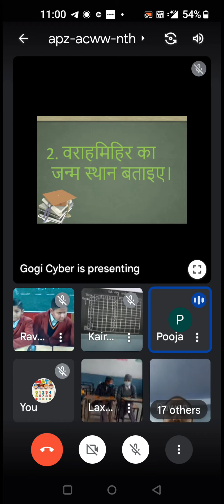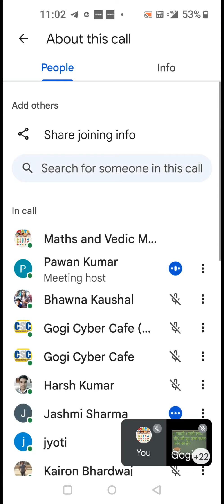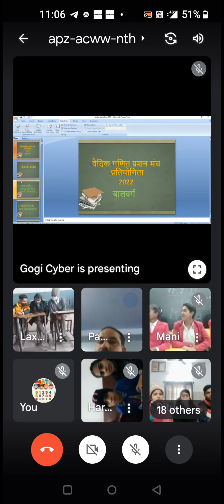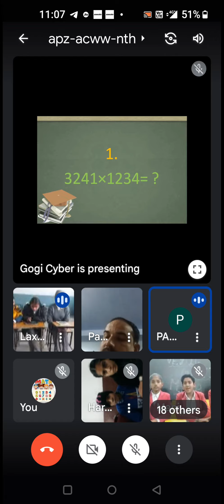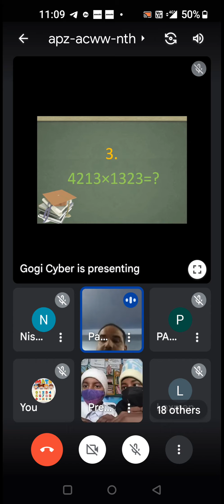Part 2( Punjab Prant Vedic Maths Quiz Baal Varg)